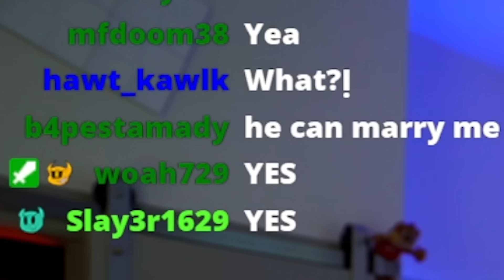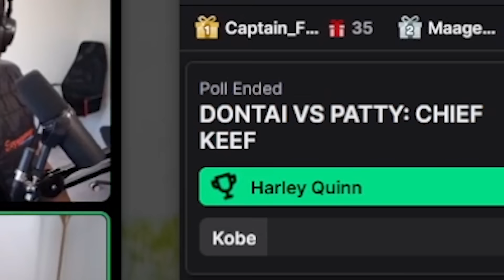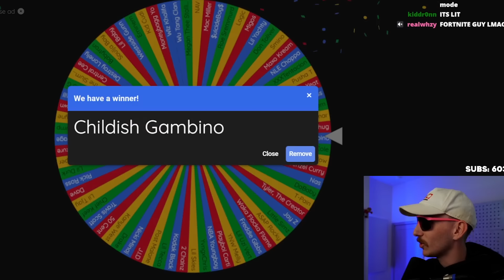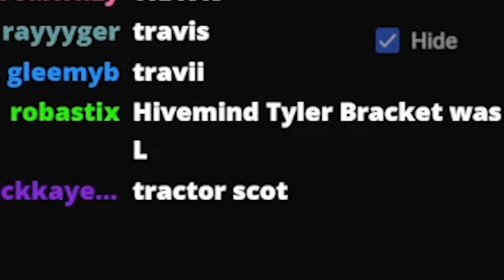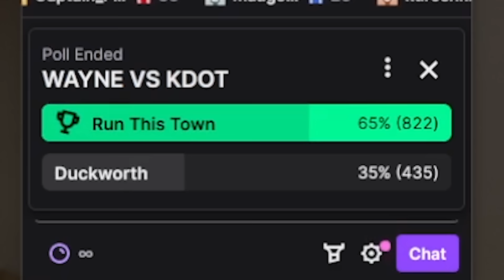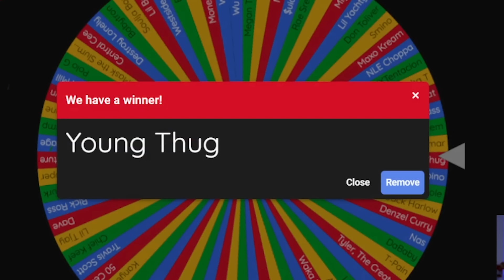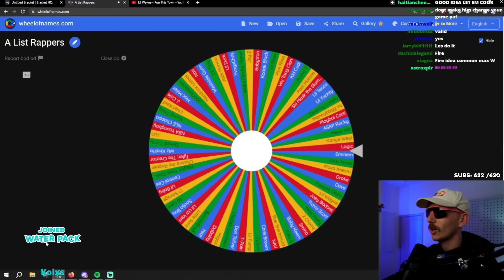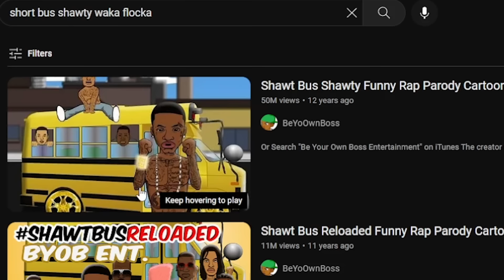AUX WARS FINALE! w/ Agent, Im Dontai, Plaqueboymax, Hivemind, Yumi & More!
@ImStillDontai. @Agent00gaming @HIVEMINDTV @plaqueboymax5 @Yumi @SupremePatty_  Dasgasdom